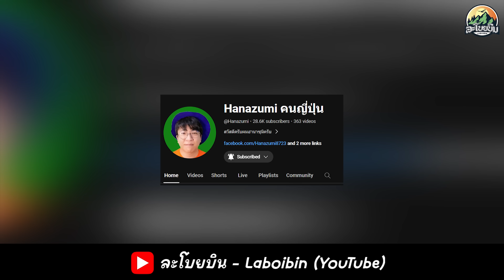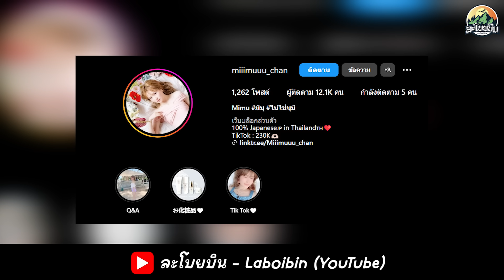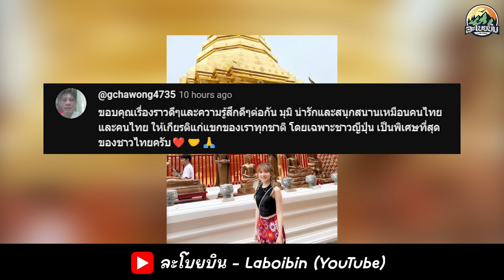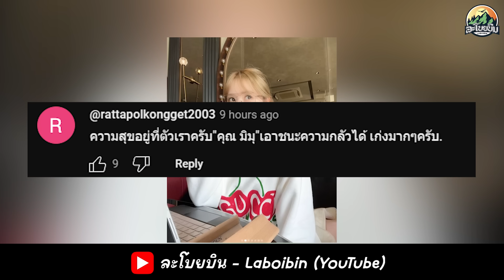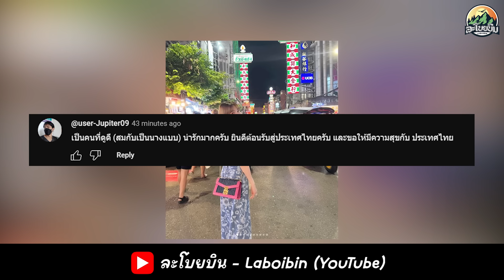Ep.250 ชาวลาวถืงกับอื้งเมื่อรู้ว่าเธอเคยโฆษณา KitKatที่สำคันเธอสวยกว่าดาราอิกนางฟ้าแห่งแดนกิมจิจริงๆ